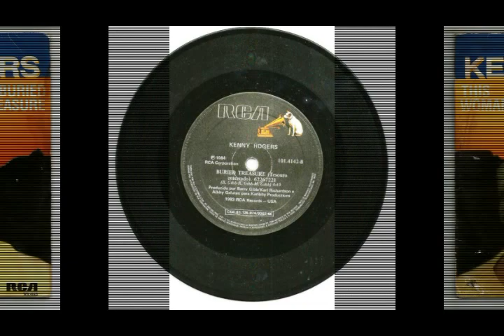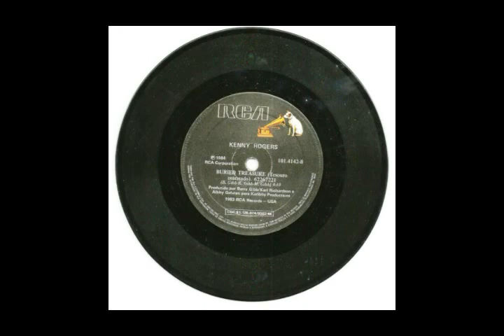THIS WOMAN KENNY ROGERS 1984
COMPACTO SIMPLES DE VINIL
PARA COMPRAR ESTE DISCO CLIQUE NO LINK ABAIXO